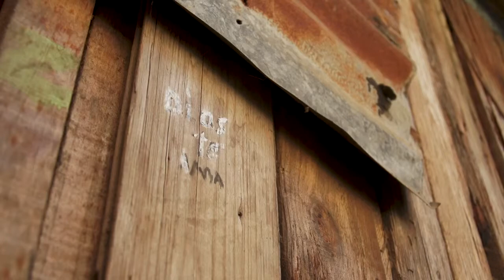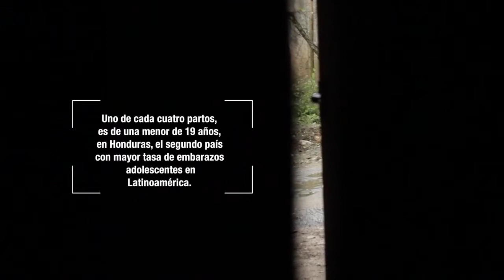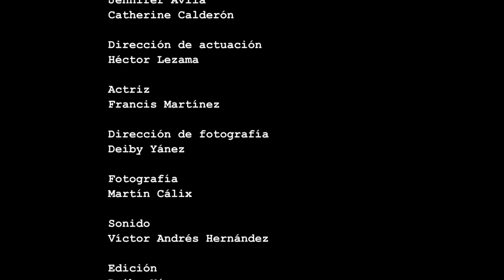Espejos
Ponemos de frente un espejo en el que no nos queremos ver como sociedad. Un espejo que nos muestra que de niñas en condición de pobreza y violencia nacen el 26% de los bebés en Honduras.  La historia de Ana es interpretada por una joven de su misma ciudad que también conoce estas experiencias porque cada familia en Honduras está atravesada por historias de madres jóvenes.

Dirección: Jennifer Avila
Producción: Catherine Calderón
Actriz: Francis Martínez
Director de actriz: Héctor Lezama
Dirección de cámara y editor: Deiby Yánez
Cámara: Martín Cálix
Sonido directo: Víctor Andrés Hernández
Logística: Sandre Ruiz y Nikole Yánez

Producido por Los Amigos de la Plaza
Financiado por Planned Parenthood